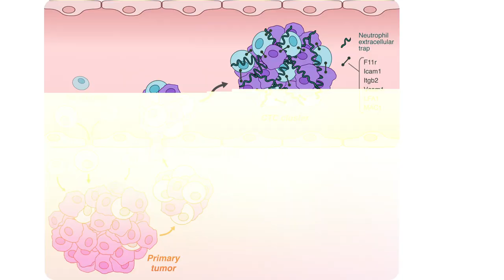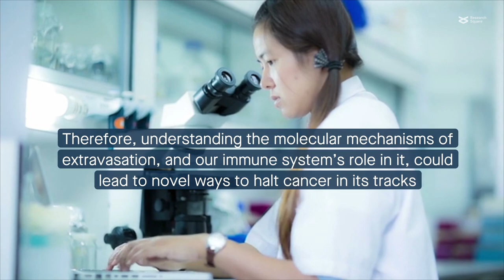Beyond the barrier: the immune-inspired pathways of tumor extravasation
Di Russo et al. “Beyond the barrier: the immune-inspired pathways of tumor extravasation.” Cell Communication and Signaling (2024)